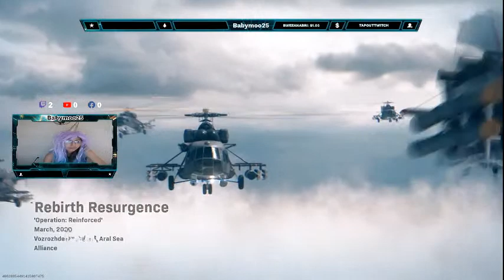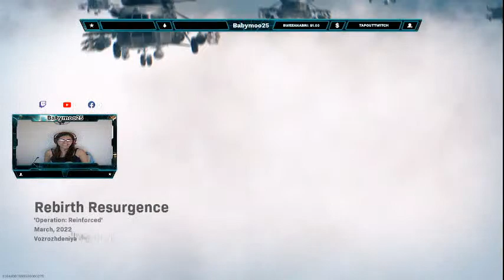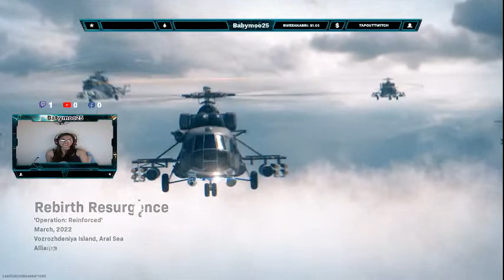saturday night fun